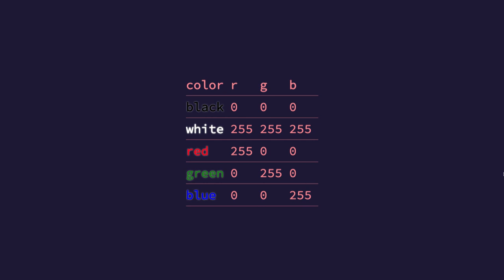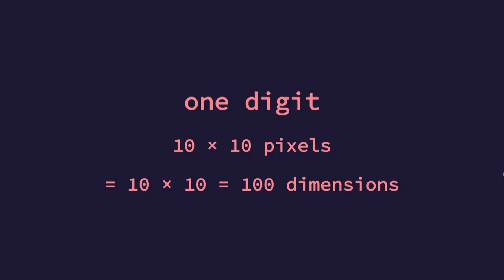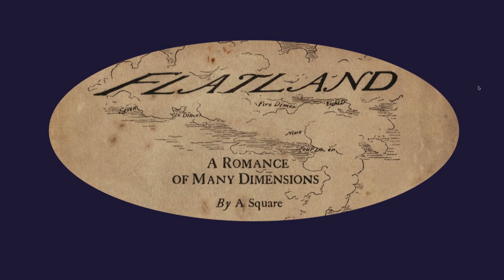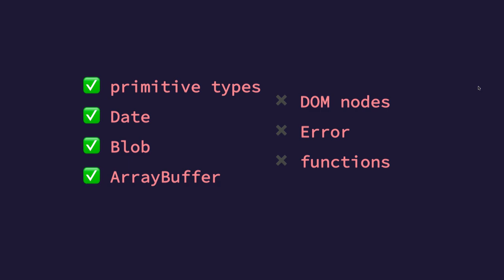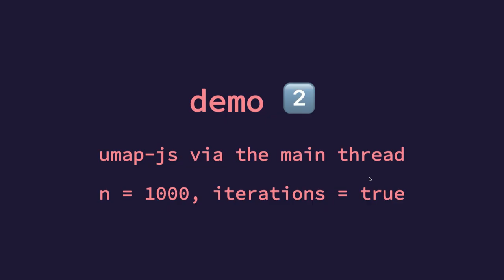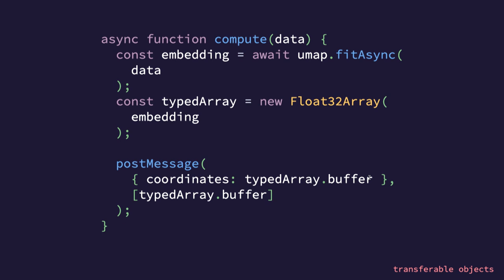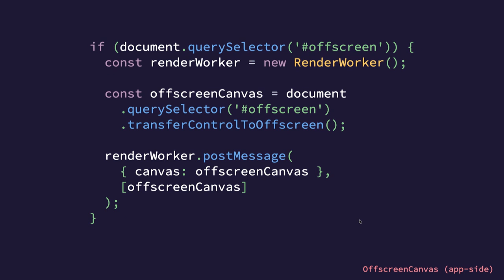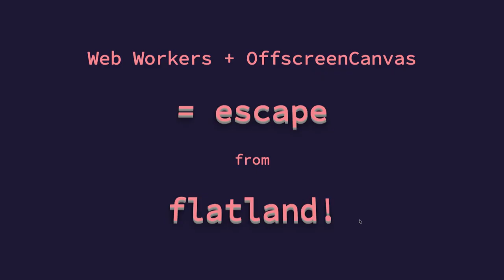dotJS 2019 - Jana Beck - Escaping flatland: a romance of data science in the browser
on December 5-6, 2019 in Paris.

Jana covers how to bring multi-dimensional computing power to the browser using Web Workers. She focuses on one particular dimensionality reduction algorithm—UMAP—used more and more frequently these days to visualize high-dimensional datasets. She deep dives into the specific features of Web Workers that aid in making it possible to perform tasks typically reserved for cloud computing jobs in the browser, albeit on smaller samples from data sets.

These features include transferable objects, which allow for efficient, zero-copy passing of computed results back to the browser from the Worker and OffscreenCanvas, a bleeding edge browser feature that can let us even perform the visual rendering of the UMAP result in a non-blocking Worker.